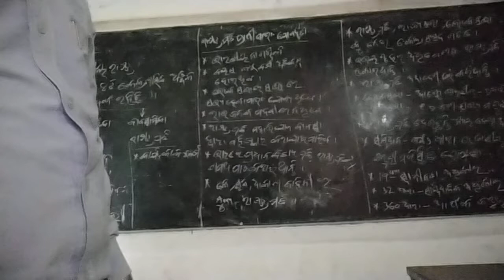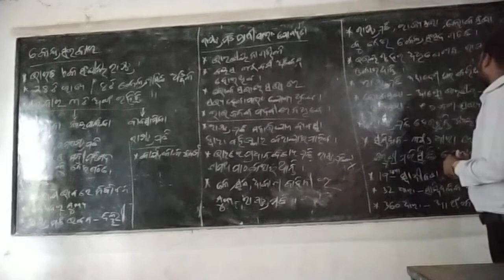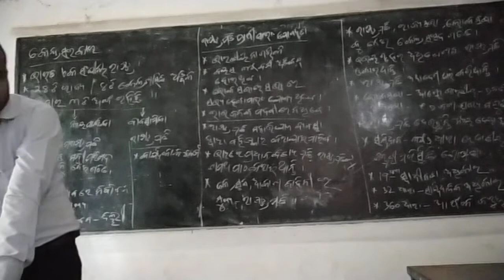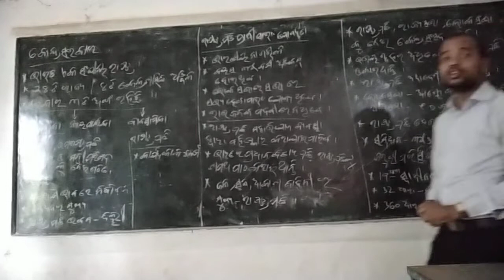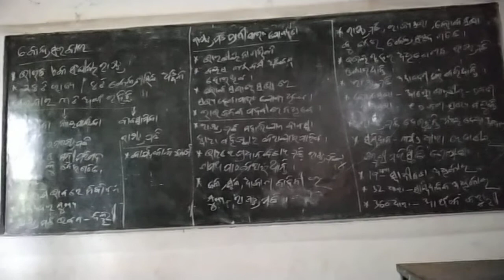ଅଷ୍ଟମ ଶ୍ରେଣୀ ରାଜନୀତି ବିଜ୍ଞାନ କେନ୍ଦ୍ର ସରକାର part 1